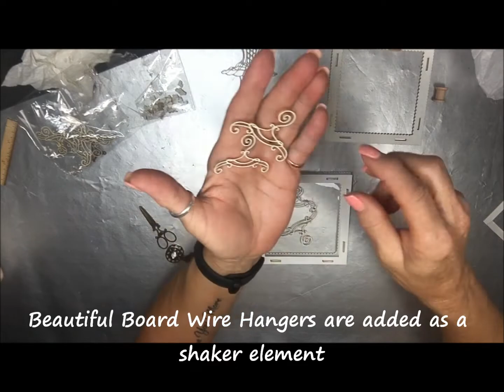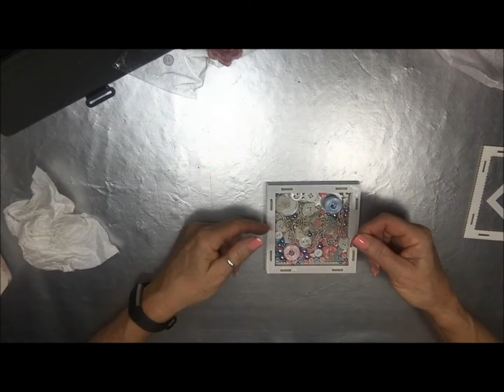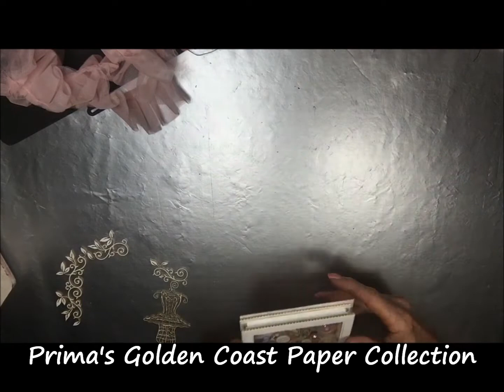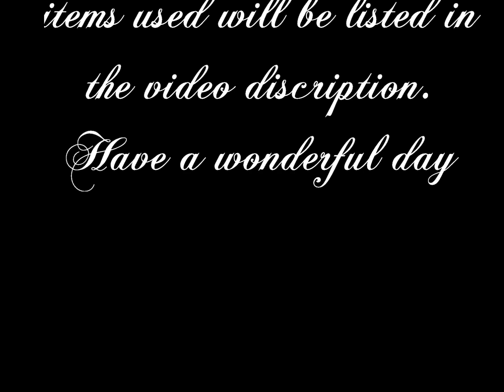"Sew Cute" Shaker Box Vignette by Toni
Hi everyone, today I have a project I created for a special friend's sewing room. It's filled with some pretty vintage style pieces from Reneabouquets store. Hope you enjoy !

Prima Golden Coast 12 x 12 Paper Pad With Foil Details

And don't forget about this month's coupon: Reneabouquets Is The Place For High Quality, Local Market Lace!! Just  purchase any amount of Reneabouquets Lace & Trims,  enter Coupon Code: THEPLACEFORLACE  (must be ALL CAPS) in the Coupon Box at checkout  and 15% will be taken off your Lace & Trims.
THEPLACEFORLACE

Song: Seven Days Ago
Constellate